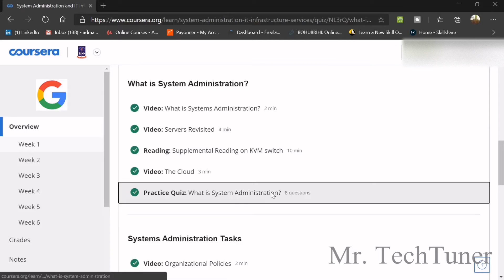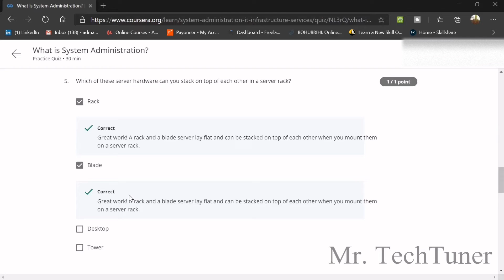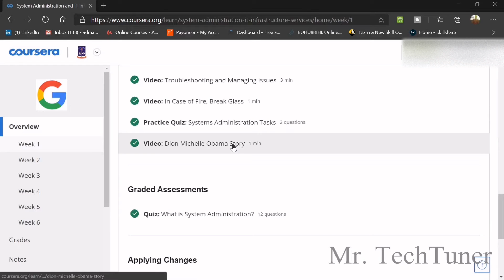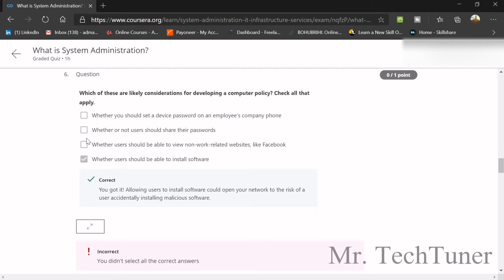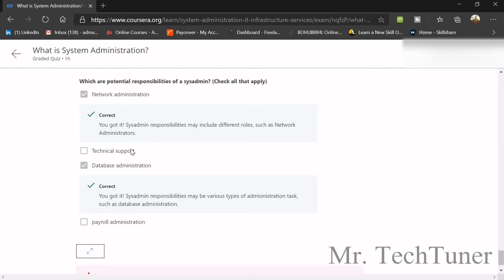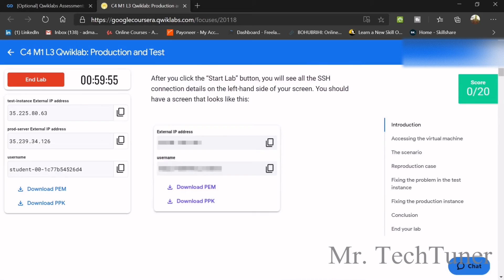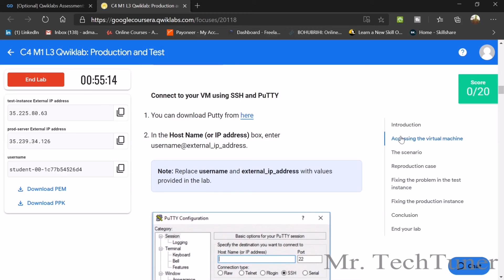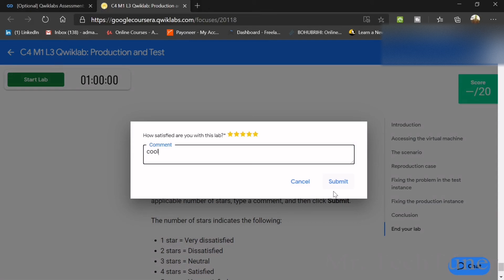System Administration and IT Infrastructure Services 2020 | Coursera Solution | Week 1 Full Solution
This is Week 1 Quiz's Solution. There are three quizzes in Week 1.
1. What is System Administration?
2. Qwiklabs Production Test
3. [Optional] Qwiklabs Assessment: Production and Test

This is the Week 1 Quiz Solution.

The course is available in Coursera.

This course will transition you from working on a single computer to an entire fleet. Systems administration is the field of IT that’s responsible for maintaining reliable computers systems in a multi-user environment. In this course, you’ll learn about the infrastructure services that keep all organizations, big and small, up and running. We’ll deep dive on cloud so that you’ll understand everything from typical cloud infrastructure setups to how to manage cloud resources. You'll also learn how to manage and configure servers and how to use industry tools to manage computers, user information, and user productivity. Finally, you’ll learn how to recover your organization’s IT infrastructure in the event of a disaster.

By the end of this course you’ll be able to:
● utilize best practices for choosing hardware, vendors, and services for your organization
● understand how the most common infrastructure services that keep an organization
running work, and how to manage infrastructure servers
● understand how to make the most of the cloud for your organization
● manage an organization’s computers and users using the directory services, Active
Directory, and OpenLDAP
● choose and manage the tools that your organization will use
● backup your organization’s data and know how to recover your IT infrastructure in the case of
a disaster
● utilize systems administration knowledge to plan and improve processes for IT environments